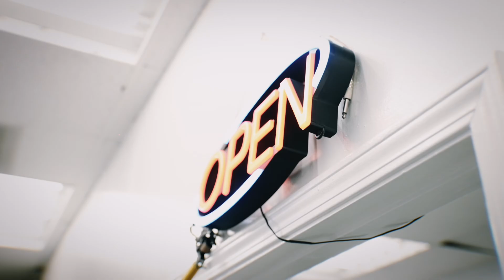Tattoo Session With JBad Tattoos (Behind The Scenes)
Tattoo Session with @jbadtattoos at @socalinkshop
Gear @santa_paulalifestyle @nuttingbutluvfamilia4life
Location: A st. Oxnard Ca
Song produced by @v.o.t.g._lil_trust_music
Song: Beauty In The Struggle